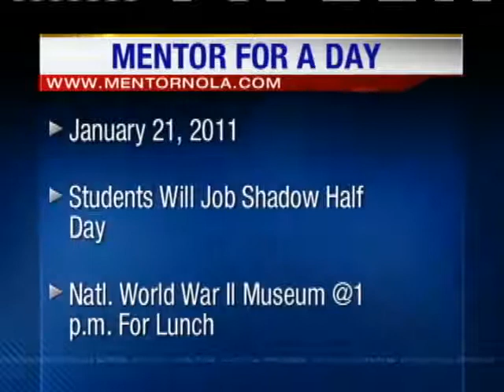Local Non-Profits Team Up For National Mentoring Day